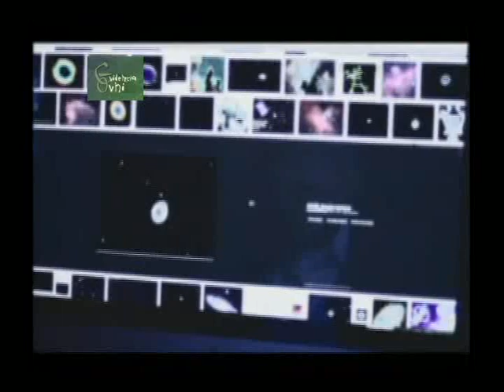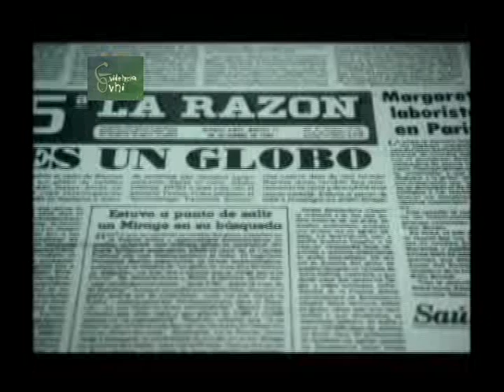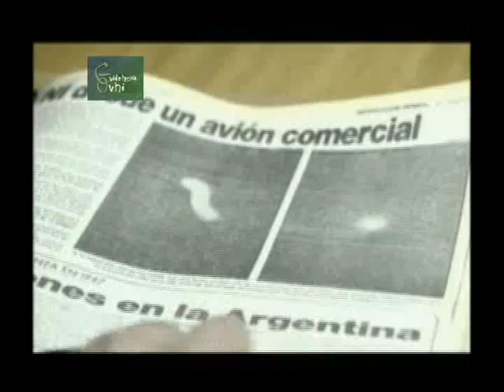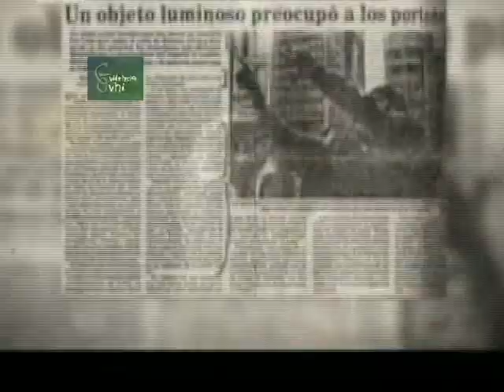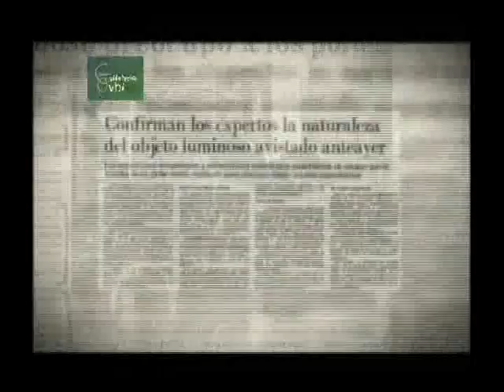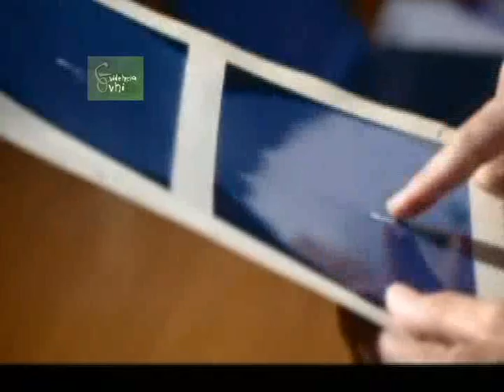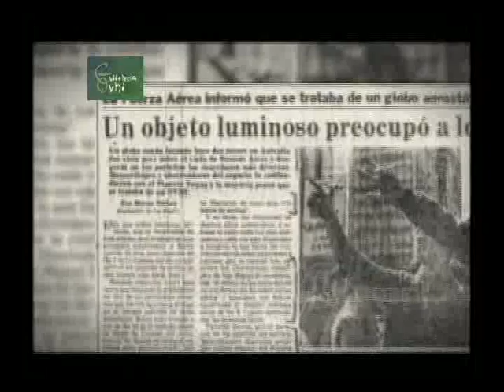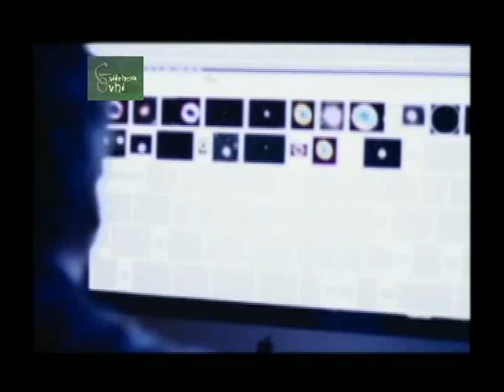OVNIS Y CONTROVERCIAS